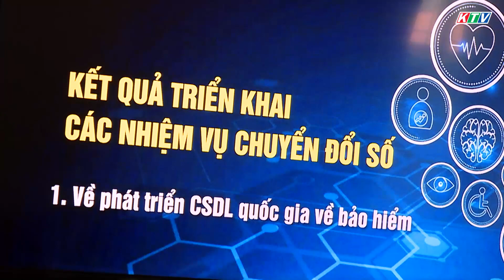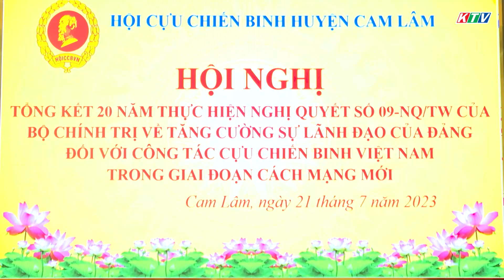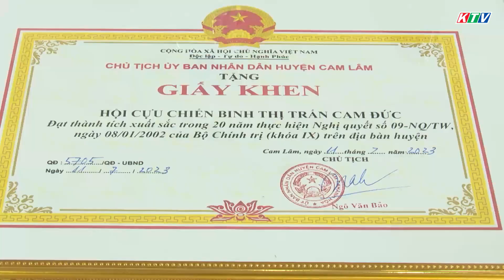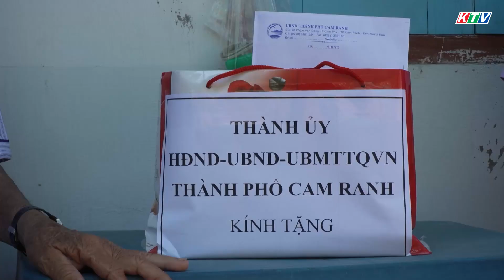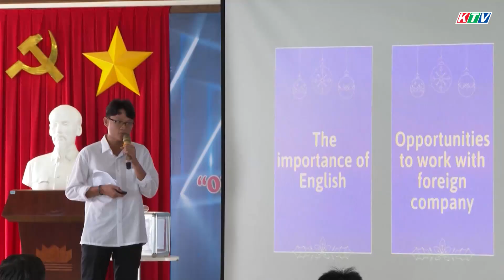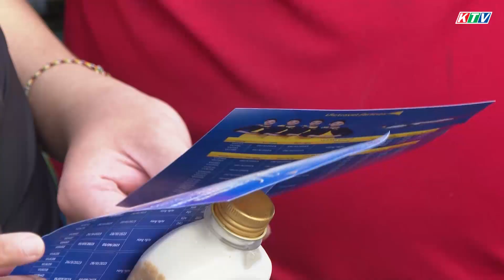Thời sự trưa 21/7 | Khánh Hòa: Đảm bảo công tác ứng phó thiên tai, an toàn hồ chứa